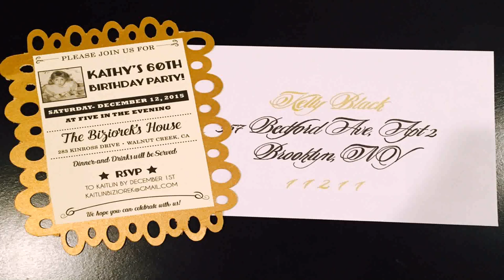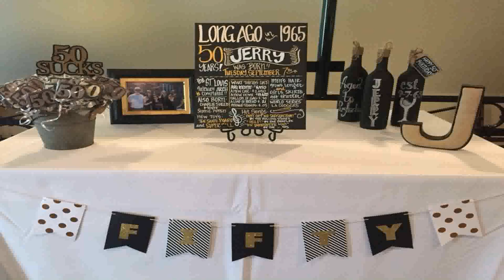Surprise Birthday Decoration Ideas At Home